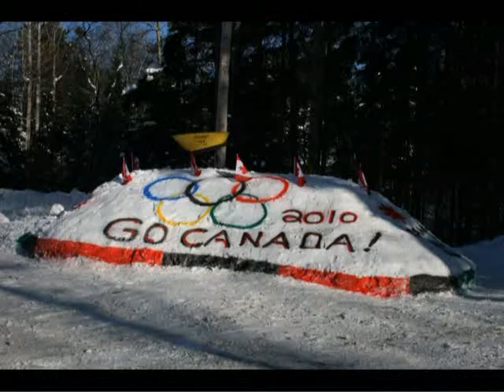Kearney Sled Dogs 2010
Sled Dog Action from The 40mile,4mile,and "Ski Joring".competitions.Kearney Ontario Canada..1 Wipe Out!!